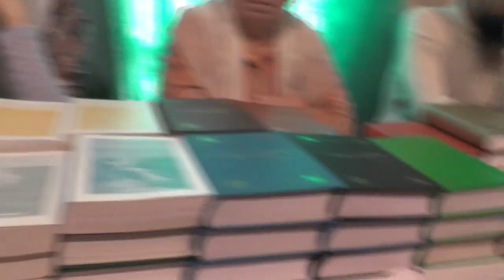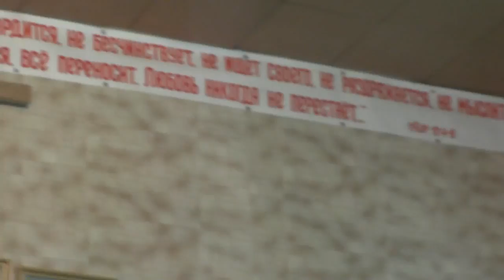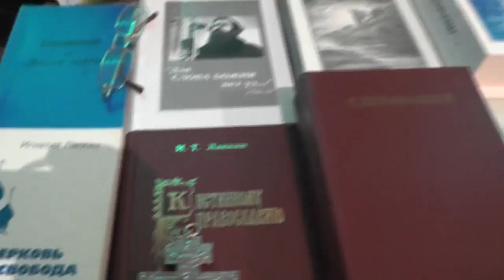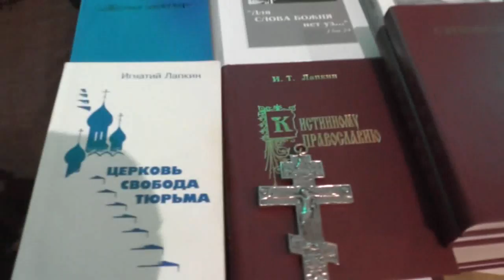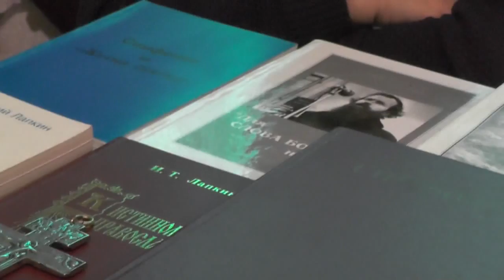Занятие по изучению святой Библии после богослужения. Тит 2 глава. 26. 11. 2017